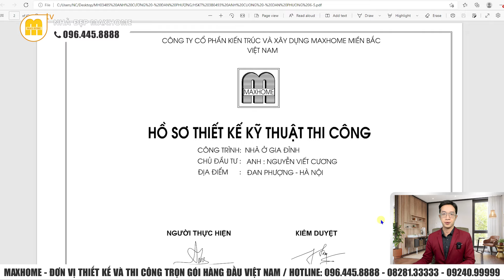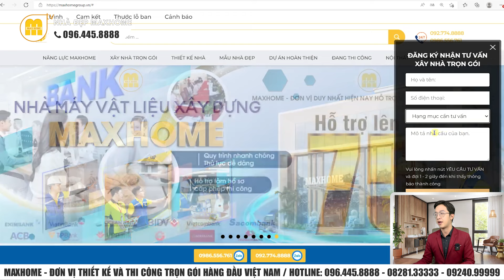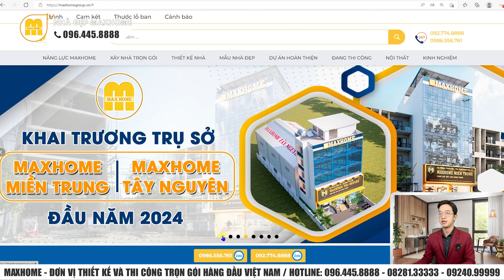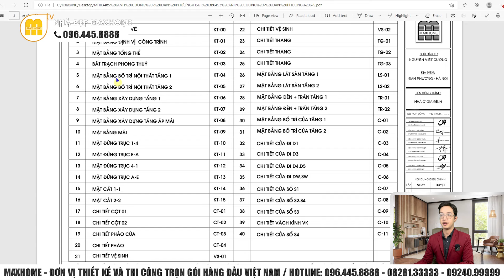BIỆT THỰ ĐẸP nhất năm 2024 NHÌN LÀ MÊ do Maxhome thiết kế thi công trọn gói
Chỉ từ 1,6 tỷ để sở hữu ngay ngôi nhà mái nhật Tân Cổ Điển 2 tầng hoành tráng này nhé.
HỆ THỐNG MAXHOME TRÊN TOÀN QUỐC:
📍 Maxhome Miền Bắc: Số 180 Vạn Phúc, Quận Hà Đông, Hà Nội
📍 Maxhome Miền Trung:  Số 28 Hà Hoàng, Phường Thạch Trung, TP. Hà Tĩnh
📍 Maxhome Miền Nam: 162-164 Cộng Hòa, Phường 12, Quận Tân Bình, TP. HCM.
 📍Maxhome Đà Nẵng cơ sở 01: Số 15-17 đường An Thượng 26, phường Mỹ An, Q. Ngũ Hành Sơn, Tp. Đà Nẵng.
📍 Đà Nẵng cơ sở 2 : Số 161 Phạm Vấn, Phước Mỹ, Sơn Trà, Đà Nẵng.
📍 Maxhome Tây Nguyên: Số 34QL14, xã Hoà Khánh, Tp. Buôn Mê Thuột, Đắk Lắk
📍 Maxhome Bình Dương: 578H/8 tổ 6, xã Phú An, thị xã Bến Cát, Bình Dương
📍 Maxhome Cần Thơ : Số 15-16 đường Mai Chí Thọ,Phú Thứ,Cái Răng,Cần Thơ.
📍 Maxhome Cà Mau : QL1A chợ nhà Phấn,Thạch Phú,Cái Nước,Cà Mau.